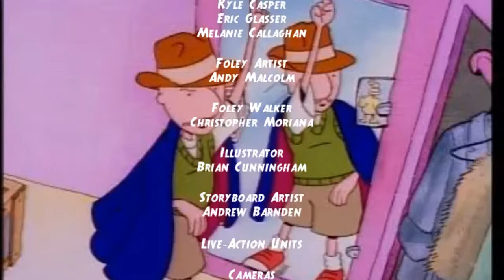All That: Mark Wahlberg, Donnie Wahlberg, & New Kids on the Block Credits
Greenroom: Donnie & Rubble meet The Wahlbergs
The Roger Povich Show: Who Stole My Child's Money? (w/ Mark, Donnie, & Robert)
Vital Information for Your Everyday Life w/ Lincoln Loud
Everyday French with Pierre Escargot
The Adventures of Ace Savvy & One-Eyed Jack: Jack Bandit Strikes
Super Rubble vs. Food!: The Wahlburger's Vengeance (w/ Paul as The Wahlburger)
The Chronicles of Super Ryder
Jack Campbell, Fat Cop
Life with Lenny: Jefferson's Homecoming
Zach introduces musical guest: New Kids on the Block